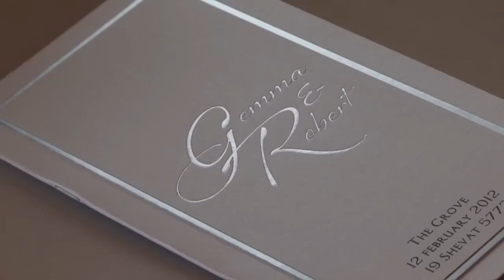Extended Edit - Gemma & Rob